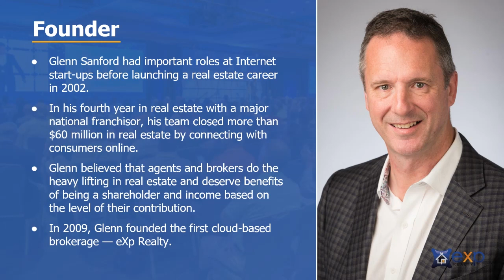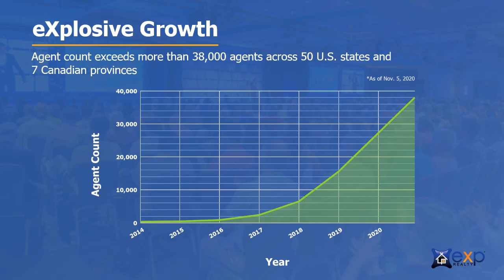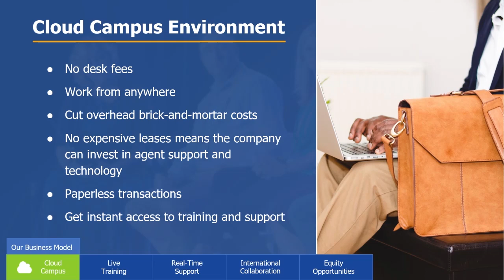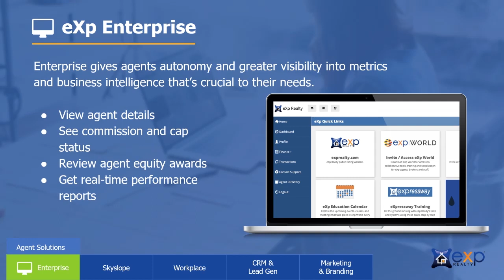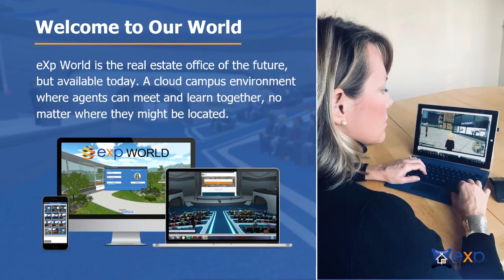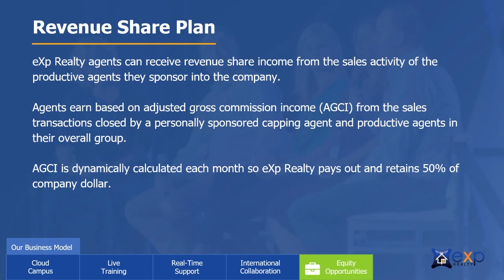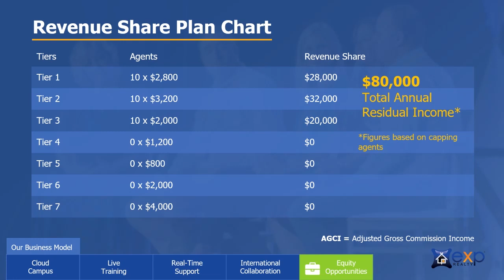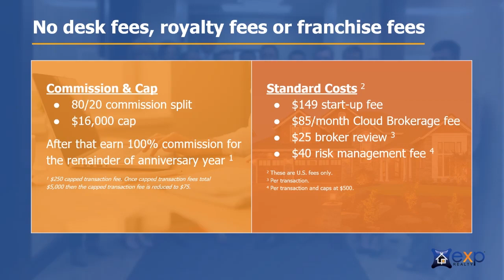eXp Realty Review In 9 Minutes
This eXp Realty Explained video is a quick breakdown showing you exactly why eXp Realty is the fastest growing brokerage in history.

🔥 Chris Bounds is a Real Estate Agent, National Team Leader, Top Influencer, and eXp Realty ICON Agent

Timestamps
0:00 Intro & History
1:51 Innovative Business Model
2:23 Training & Support
3:14 Technology & Tools
4:50 Equity Program (EXPI)
6:20 Revenue Share Plan
8:02 Commission & Fees
9:08 Healthcare & Preferred Partners
10:03 Join eXp Realty

This video covers:

- Founder & history
- Core Values
- Innovated business model
- Training Platform with over 50 hours of live training each week
- Mentorship Program and New Agent Training
- Marketing Center
- kvCORE Lead Generation & CRM Platform
- International Collaboration
- Support from over 600 employees, brokers, and staff
- eXp World & Workplace
- eXp Realty Compensation: Commission, Equity Program (EXPI), and Revenue Share
- eXp Realty Fees
- eXp Realty Healthcare
- ExpressOffers

Legacy Team Benefits & Resources
✔️ FREE access to ALL of our Real Estate Investor Courses / Training
✔️ FREE access to ALL of our YouTube & Social Media Training
✔️ FREE access to over 100 of hours of past recorded Mastermind Calls, Events, and Workshops
✔️ FREE access to 3 PRIVATE Mastermind call each week on Leadership, Team Building, and Investing
✔️ FREE COACHING & MENTORSHIP from me with direct access
✔️ FREE custom Social Media Branding Background Images & Graphics
✔️ FREE access to top eXp Agents on the team

📝 Any recommended brands, tools, and resources are ones we use, like, and/or trust.